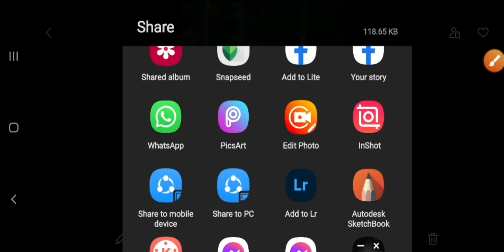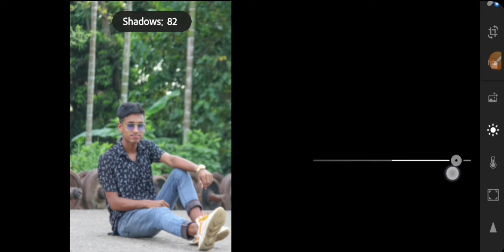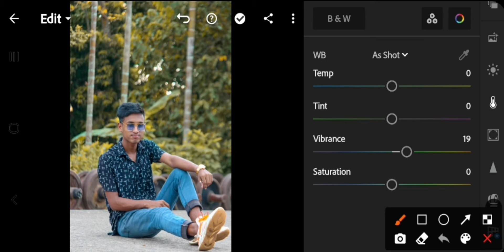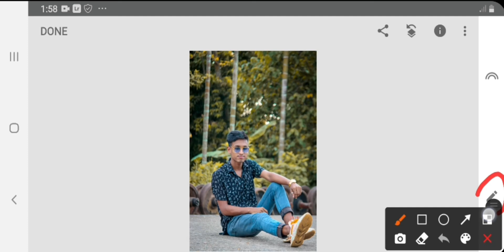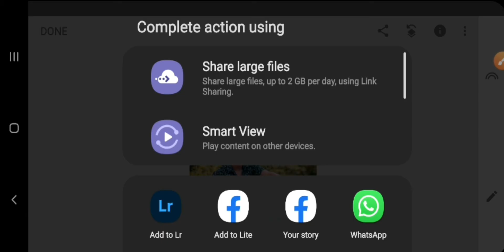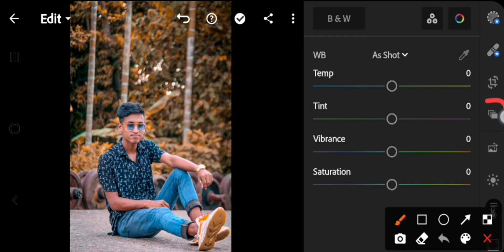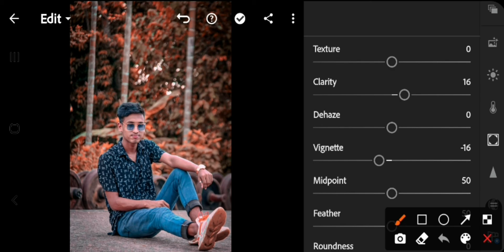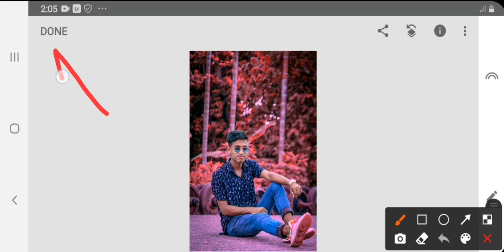Lightroom photo editing tutorial in mobile | step by step | brackgrund Colour change | Forhad edit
Ai channel ta sudhu editing ar jonno | jara mobile deyei professional vabe photo editing sekhte san tara ai channel a take subscribe kore sathe thakun | r ami  pote din video uplode kore sob gula vedeo apnara folow koren | r ami j vabe kaj gula kore sm vabe apnara korar sesa koren insaallah apnaraw amr moto editing korte parben | r amr vedeo te jode apnader kothaw bujte problem hoy  kothai bujte problem hosce ba kothai kaj sekhte parcen na | tahole apnara amake comment a janaben ami replay deye debo | r tasara o sobar nese ami amr Facebook link debo sekhene apnader problem gula shear korben ami sekhene apnader bujai debo|
r ami mobail a sudhu matro 4 ta apps uss korei photo editing kore  | snapseed  atodesk sketchbook
Lightroom toolwiz | r apnara ki dhoroner photo editing sekhte san ba vedeo san ta amake comment kore janaben ami sei vedeo apnader mase neye asbo |

# snapseedediting
lightroom edit